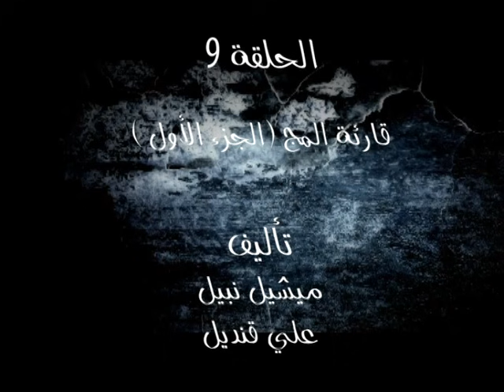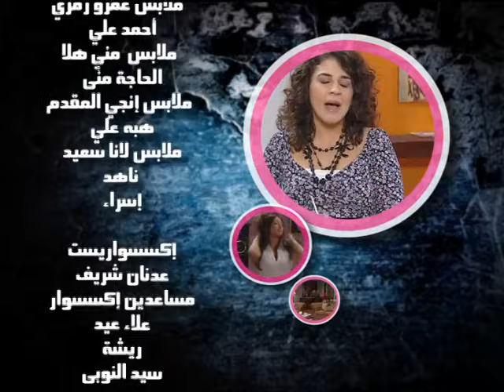Haramt yababa part 1 - Eps 9 | مسلسل حرمت يا بابا ج1 - الحلقة 9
أحداث المسلسل تدور حول أب لأربع بنات لكل منهن شخصيتها المستقلة، ويحاول هو من جانبه أن يربيهن على العادات والتقاليد التي تعوَّد عليها، ولكن المشكلة أن بناته يعتبرنها لاتتفق والعصر الحالي
حسن حسني - هناء الشوربجي - إنجي المقدم - لانا سعيد - منى هلا - ميار الغيطي - عمرو رمزي
ﺗﺄﻟﻴﻒ: ميشيل منيل
انتاج : طارق الجنايني
ﺇﺧﺮاﺝ: أحمد صالح